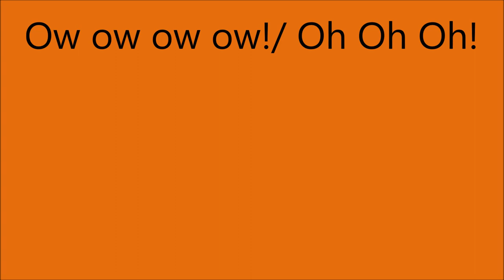Burnted Quotes - Crash Team Racing (Remade)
I do not own this. Honest! I made this video about the characters who said the same things. I have to remake this video
0:00
Ow ow ow!
Coco Bandicoot
Baby Coco
Gnasty Gnorc
Nitrus Brio
Koala Kong
Yaya Panda
Chick
0:14
Hot, hot, hot/Ha ha!
Tiny Tiger
Pinstripe
Big Norm
Nina Cortex
Pasadena Opossum
Ebenezer Von Clutch
Rilla Roo
Stew
Megamix